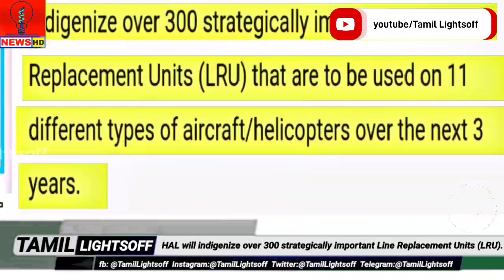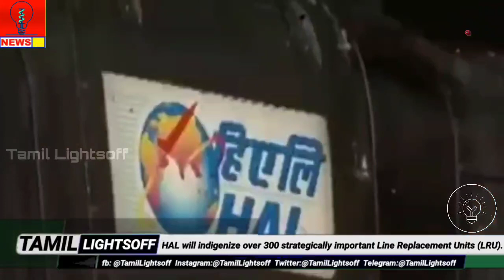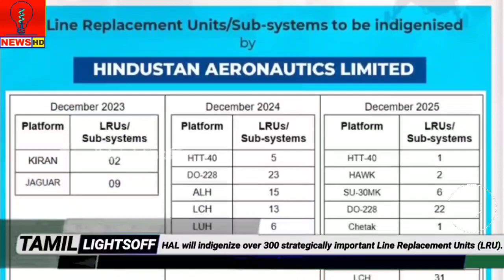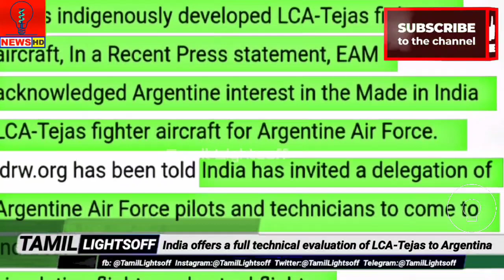இந்தியாவின் சக்தி வாய்ந்த ஏவுகணைகளைஏற்றுமதி|HAL MasterPlan300க்கு மேற்பட்டfighterjet|TamilLightsoff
🌟HAL will indigenize over 300 strategically important Line Replacement Units (LRU).

🌟First BrahMos missile deliveries to Philippines expected next year: Reports

🌟India offers a full technical evaluation of LCA-Tejas to Argentina

Indian Defense Updates laest - Indian Defense Updates 2022 - Indian latest Defence Updates - Defence Updates 2022 - Indian Defence News, Current affairs

VOICE  : RAMESH
EDITER: JEYASUNDAR

Proofs:

BLOGGER:
(Tamil Lightsoff Defence Research)-[tlf defence research]

  ❤️ TAMIL🄻🄸🄶🄷🅃🅂 🄾🄵🄵 ❤️